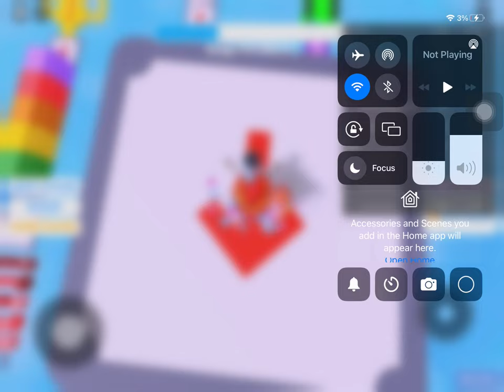oMega Obby Stage 173 to Stage 300!